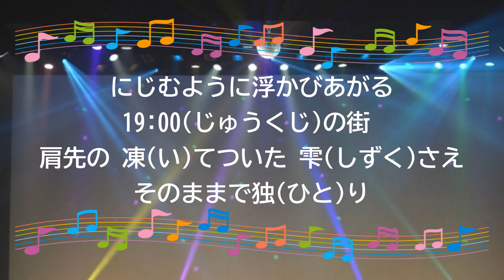19:00の街 / 野口五郎 [簡単伴奏] (歌詞あり offvocal 筒美京平 昭和 1983年 ガイドメロディーなし オフボーカル karaoke)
キー：A minor。
オフボーカル：instrumental。フルパートの構成。

ドラマ『誰かが私を愛してる』主題歌。

43枚目のシングル。

1983年1月25日。

作詞：伊藤　薫　作曲：筒美　京平

女性キー
未定

男性キー
未定